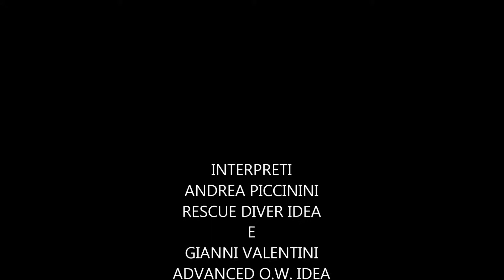MONTE DI VENERE VISIT LANZAROTE PART 4